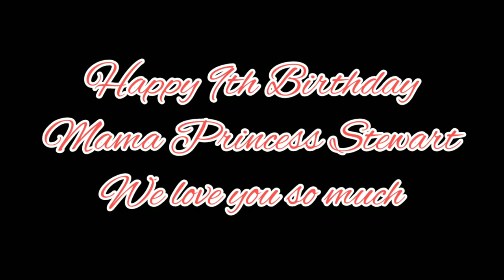Shihtzu Dogs Birthday Party 9th Birthday Celebration of "Princess Stewart"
Princess Stewart 9th Birthday Celebration
thank you for all the person hu made this special birthday party possible for my senior fur baby stewart ❤️❤️❤️
Special thanks to:
Ninang Mary Ann
Momi Alma
Tita Marivel for the decorations

Dogs biscuits and  Paw-curlyghetti
from: The Paw's Barkery

Old Rose Gown Furbabies Dress and Polo from: AC Sketch and Stitch

Pink Ballon Gown
from: Print Blossoms art and craft

Cake & paws cake
from: Sweet Treats

🐶sharing good vibes and paw journey🐶
         Vlog / Paw Journey / Pet Recipe

🐶Dogs are family! we all need love and respect🐶
please watch our full Videos,

Like and follow our Facebook page:
PawmilyaSweet-Tzu

❤Stewart, Karen, Junior, Brave, Tipy❤